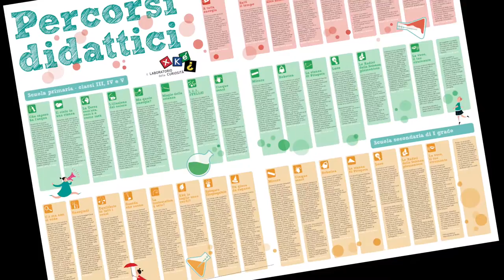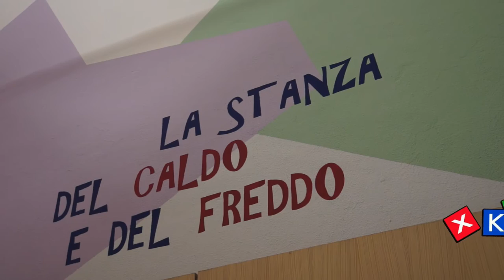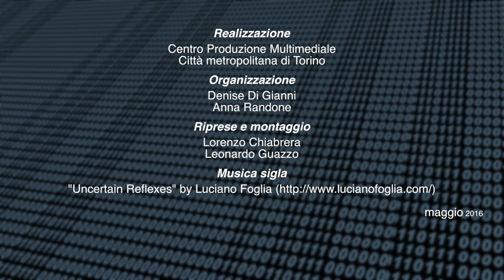Xkè? Il laboratorio della curiosità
Xché? Il laboratorio della curiosità, nato nel 2011 quale progetto della Fondazione per la Scuola della Compagnia di san Paolo, dopo un intenso anno di lavoro, laboratori ed esperimenti, continua l'attività per 7 settimane estive a partire da lunedì 13 giugno per le associazioni che organizzano i centri estivi.